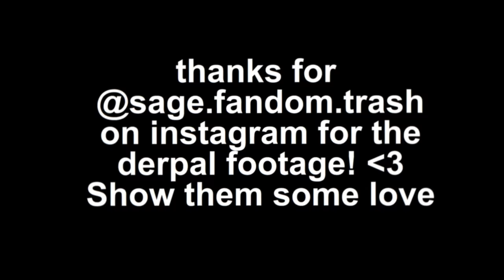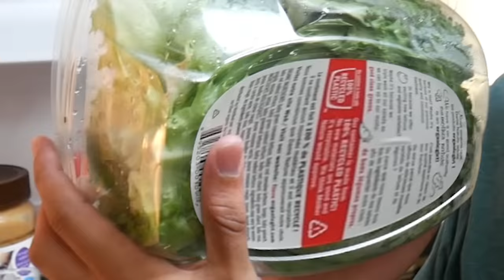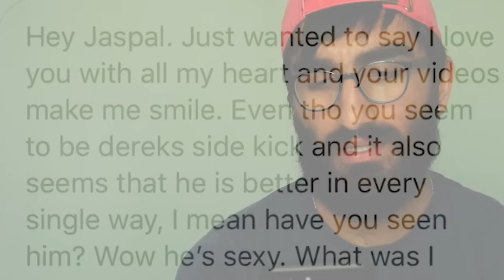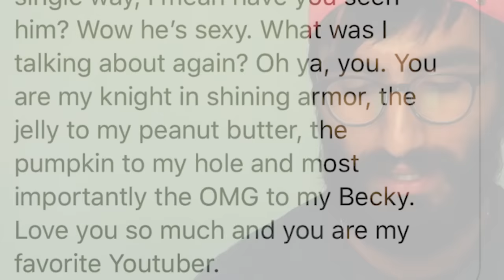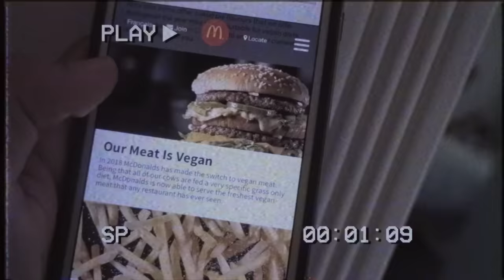Wait... McDonalds is VEGAN?! Meat Lover ONLY EATS VEGAN for 24 HOURS! (Food Challenge)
WE ONLY EAT VEGAN FOR 24 HOURS IN THIS IMPOSSIBLE FOOD CHALLENGE! MCDONALDS IS VEGAN AND THIS MEAT LOVER TRYS A VEGAN DIET!

Derek Gerard
Canada

JASPAL WON FOR ONCE!